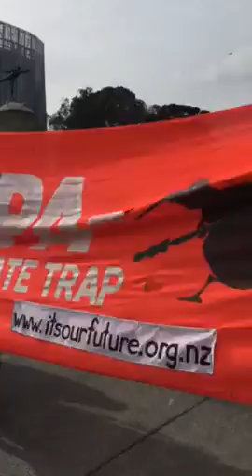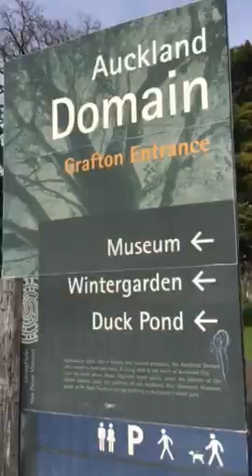NZ Police obstruct peaceful protest vs USA VP Joe Biden 21 July 2016 (4 of 4)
NZ Police move away from standing in front of banners after USA Vice-President Joe Biden's entourage enters the Auckland Domain.

Filmed by 2016 Auckland Mayoral candidate Penny Bright.